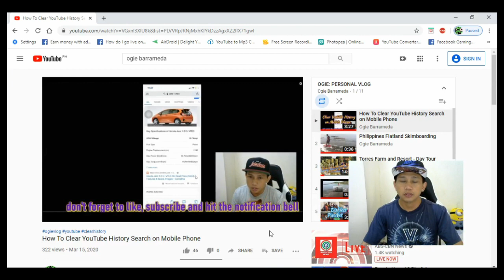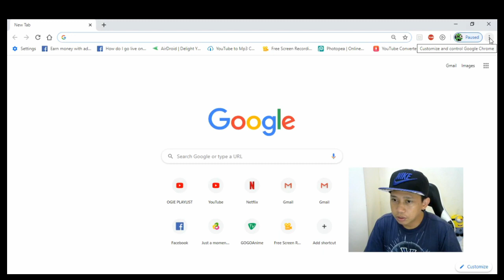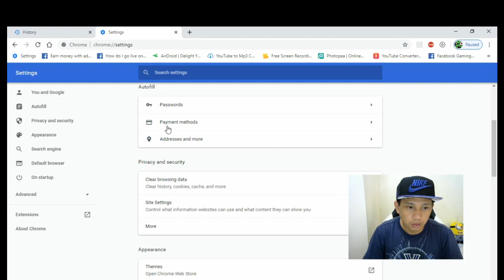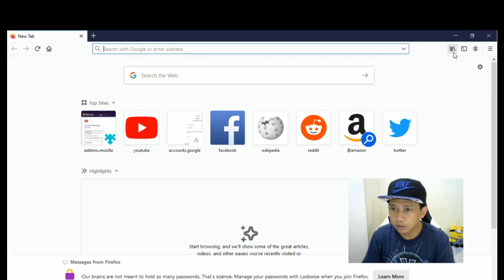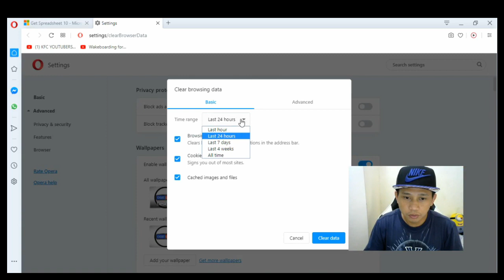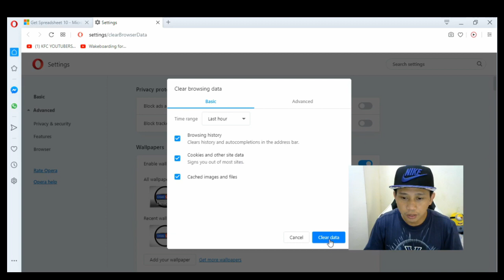Ganito mag Clear ng YouTube Search History sa Different Browser | Opera,Firefox and Google Chrome